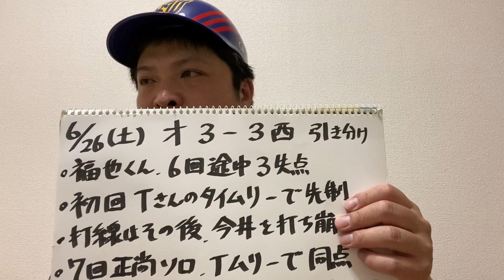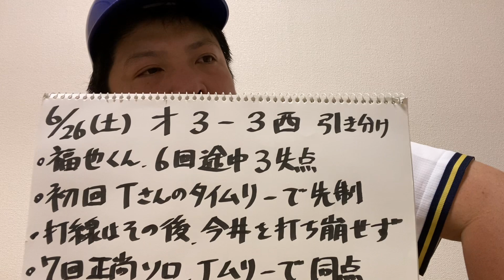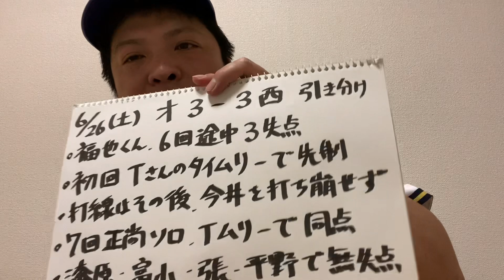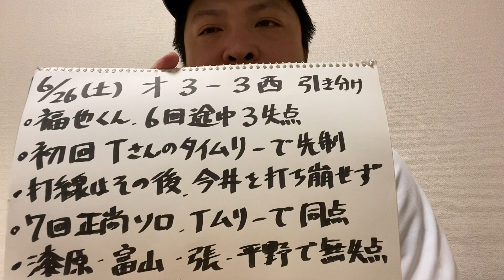【6/26 オリックス×西武 反省会】オリ姫デー福也くん3失点も、正尚弾とTムリー2本で引き分けに持ち込む。